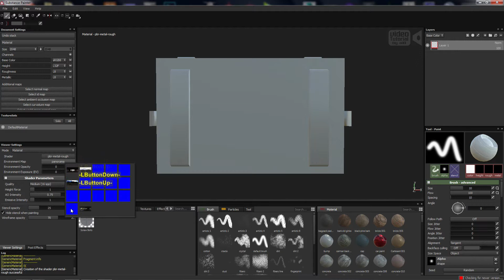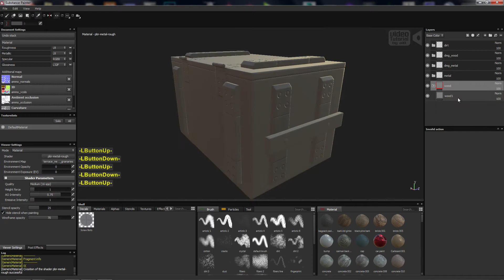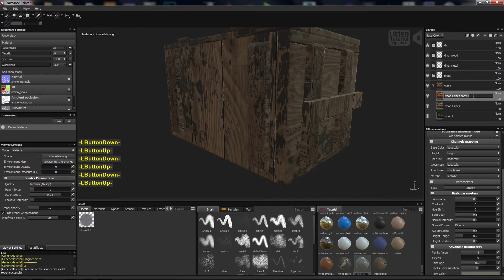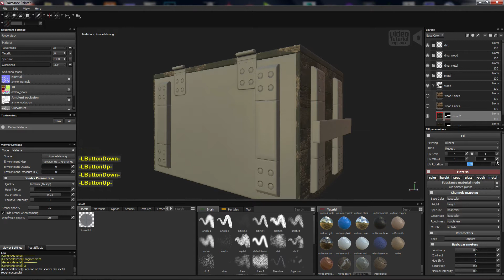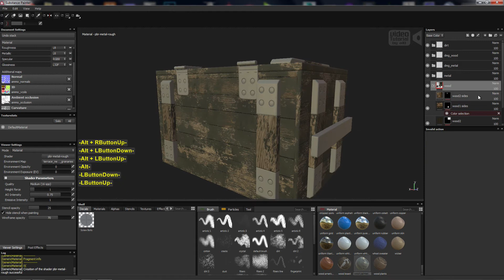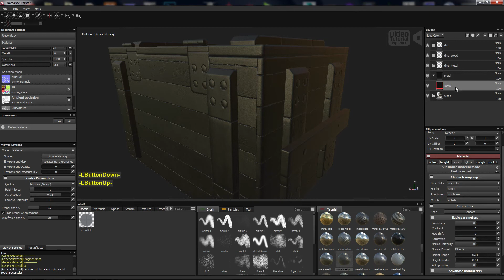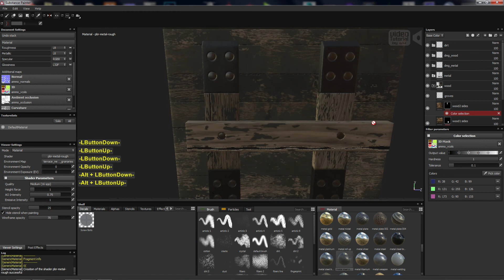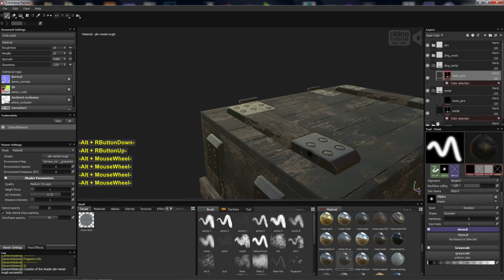Ammo crate substance painter - 3d max game model Part 1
Painting a ammo crate in substance painter workflow and texture painting for games using 3d max model with xnormal texture maps enjoy and be well. Part 1